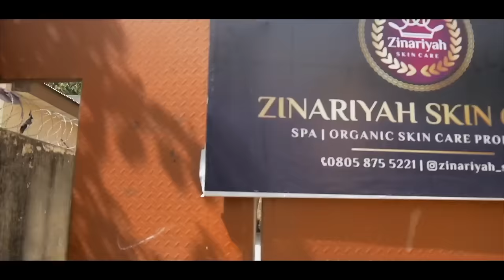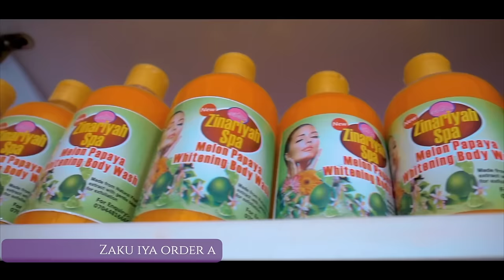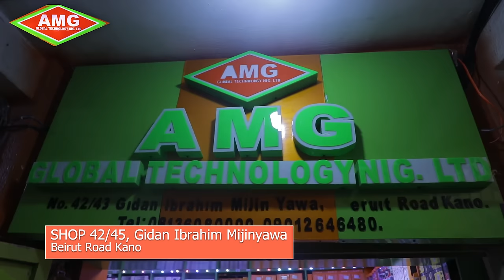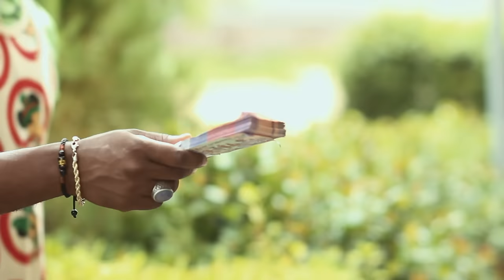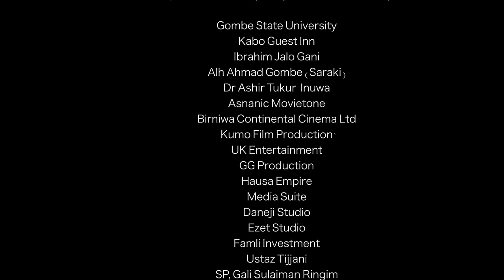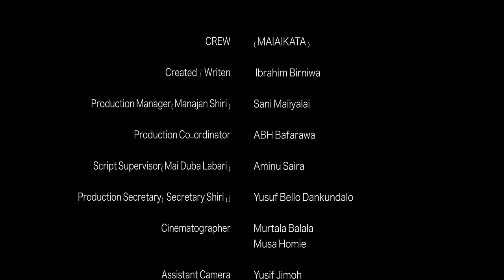LABARINA SEASON 2 EPISODE 1